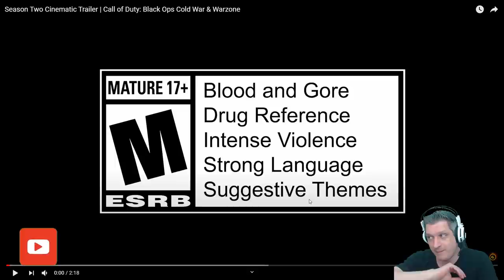TEASER DA TEMPORADA 2 E DESTRUIÇÃO DE VERDANSK | COD WARZONE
Vídeo com o Ogro trazendo as novidades que estão por vir e foram mostradas no teaser da temporada 2 do Cold War e Warzone!
Além de trazer teorias do que pode acontecer em Verdansk e quais as possibilidades possíveis para o futuro do jogo!